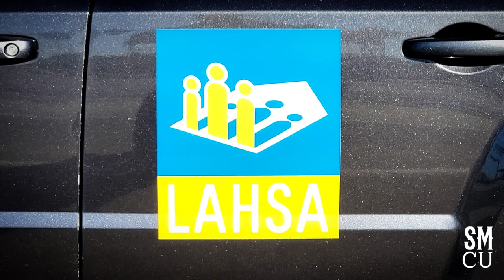Homeless Encampment Clean-up at Venice Beach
City of Los Angeles Department of Public Works sanitation workers in white hazardous materials suits, with Clean Harbors Hazardous Waste Management,  clean-up homeless encampments at Venice Beach on Friday, September 23, 2022. Los Angeles Police Officers and Park Rangers were onsite during the cleanup. LAHSA  (Los Angeles Homeless Services Authority) provided homeless outreach. The Venice Beach clean-up s are conducted every Friday.